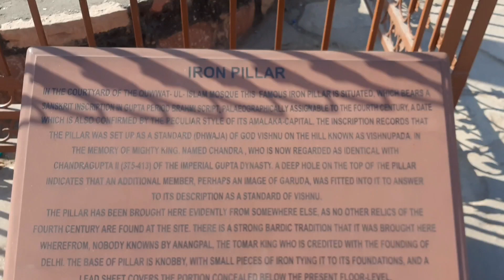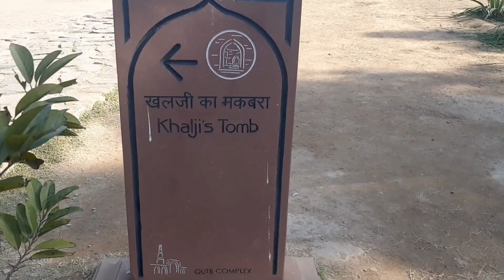Qutub Minar | CHAPTER-02 | My Daily Vlogs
This video about QUTUB MINAR .